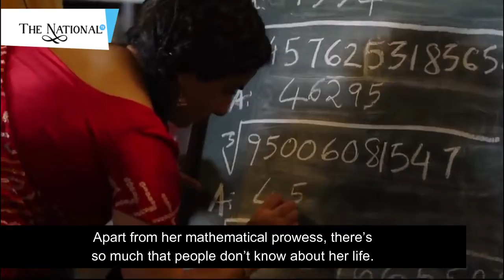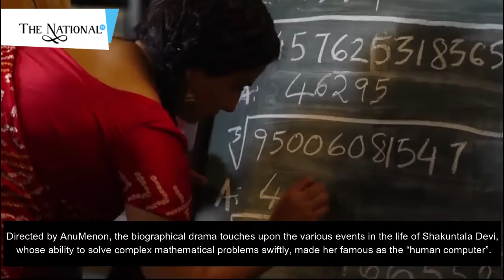Vidya Balan New Song Titled "Rani Hindustani" | Film Shakuntala Devi | Release date 31st July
Vidya Balan wins hearts with her unbeatable confidence

A new song titled Raja Hindustani from the film Shakuntala Devi released on Thursday.

It shows lead actor Vidya Balan learning the ropes of an English lifestyle upon her arrival in London. It shows her awe-inspiring journey as she polishes her English and even masters extremely difficult tongue twisters to fit into the new surroundings.

She not just picks up a modern lifestyle with ease but also becomes everyone’s favourite with her humour and confidence.

The empowering song has been sung by Sunidhi Chauhan and is composed by composer duo Sachin-Jigar. The lyrics of the song are penned by noted lyricist Vayu.
Talking about the song Rani Hindustani, Sachin-Jigar said, “ Shakuntala Devi’s life is very inspiring. Apart from her mathematical prowess, there’s so much that people don’t know about her life. She was a confident and independent woman and we needed to capture that essence in the song. Vayu has beautifully penned the words and like always, Sunidhi has brought the song to life with her incredible voice. Vidya Balan’s charm and brilliant screen presence makes it a perfect treat for the audience. We hope that the audiences will enjoy and love the song.”

Shakuntala Devi had inked her name in the Guinness Book of World Records by multiplying two 13-digit numbers. Vidya says the biopic strengthened her belief that it is okay for women to claim ownership of their lives without being apologetic.
 “She owned her choices and stood her ground. Her story definitely inspired me and has shown me that it is actually okay for a woman to want it all in life,” she told PTI in an interview.
Directed by Anu Menon, the biographical drama touches upon the various events in the life of Shakuntala Devi, whose ability to solve complex mathematical problems swiftly, made her famous as the “human computer”.
 It premieres on Amazon Prime Video on July 31. The film also features Sanya Malhotra, Jisshu Sengupta and Amit Sadh in pivotal roles.